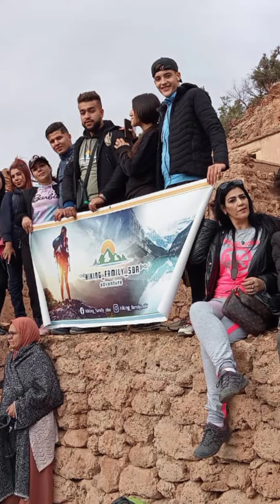13 mars 2023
مغامرات وفرقة المشي لبني سنوس ولاية تلمسان